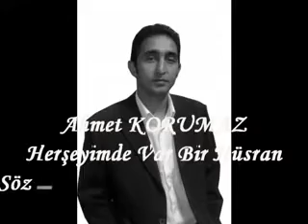Ahmet KORUMAZ - Her Şeyimde Var Bir Hüsran